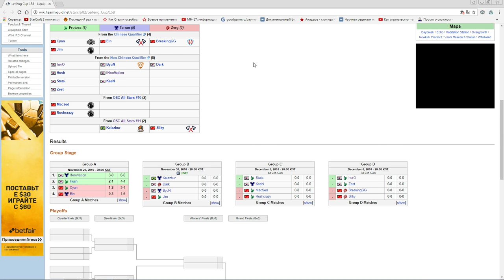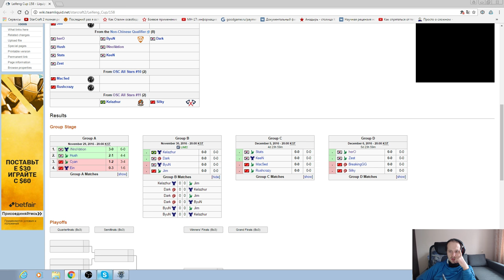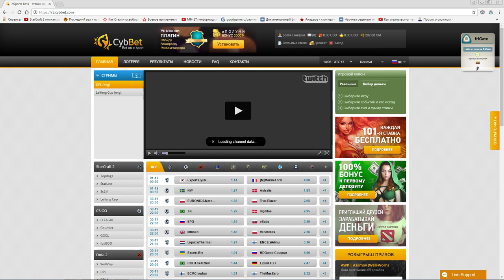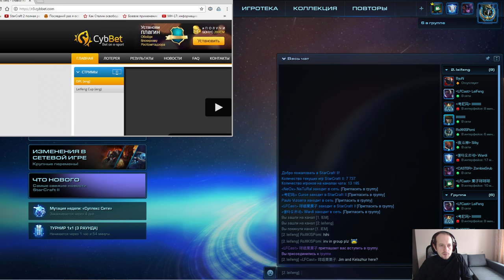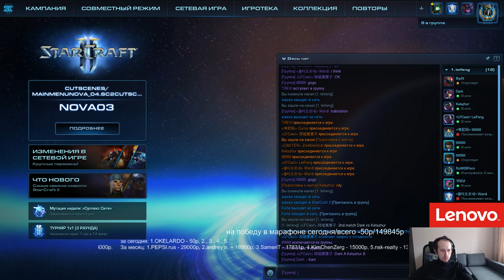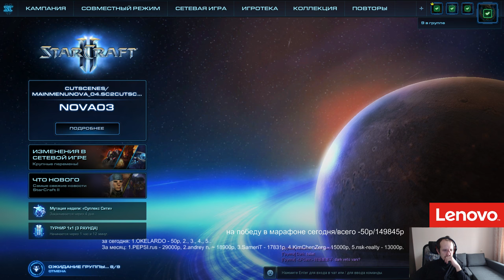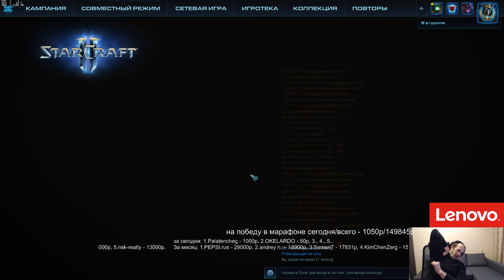Leifeng#158 - группа B (30.11.2016) Pomi